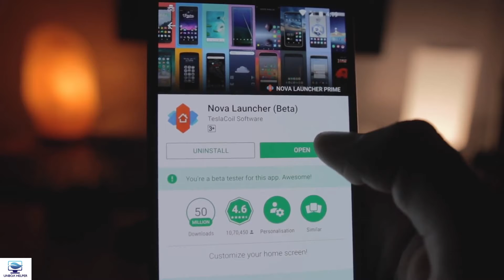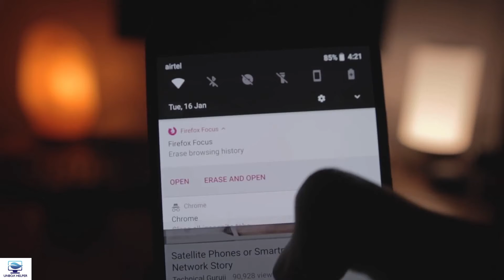Your Incognito is not secure 😲 | GOOGLE Chrome me PRIVACY nahi milegi | UNBOX HELPER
Hello friends agar ap log google chrome me incognito mode use karte hai or sochte hai ki apki history nhi dekh paega koi tho ap galat sochte hai maine is video me bataya  hai ki kse koi bhe apki history dekh sakta hai agar ap incognito mode ko use karenge tub bhe...